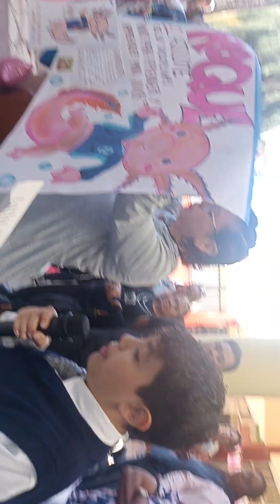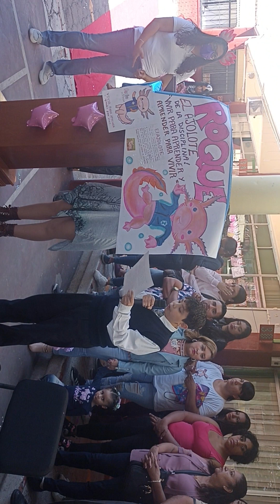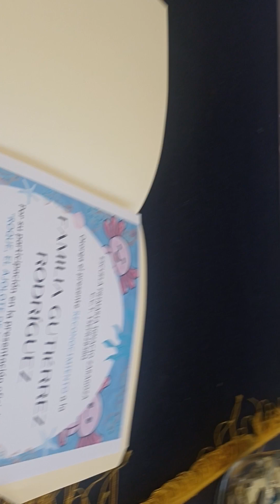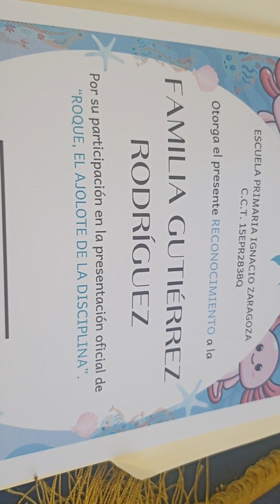ROQUE EL AJOLOTE Discurso ( Resubido ) 💖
El Pasado 20 de Octubre se llevo acabo esta ceremonia para Celebrar a la macota de la Escuela Primari Ignacio Zaragoza , la celebracion incluyo un Concurso de Porras , explicacion del Origigen Mitico del Ajolote , Ponencia sobre el Ajolote , la Presentacion de la Botarga de Roque el Ajolote y por supuesto una mencion honorifica a Dragon Dorado ( Evan ) el Diseñador de la Mascota 2 años atras. Los sigientes videos son estractos de esta celebracion que culmina con la presentacion de talleres inspirados en la Convivencia Escolar !
Gracias a todas las autoridades escolares por invitarnos a este evento !!